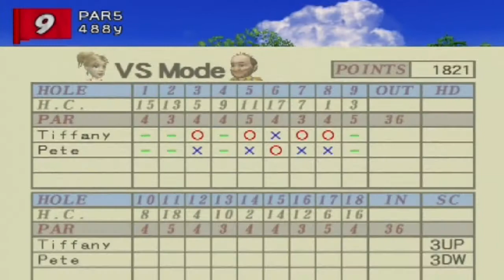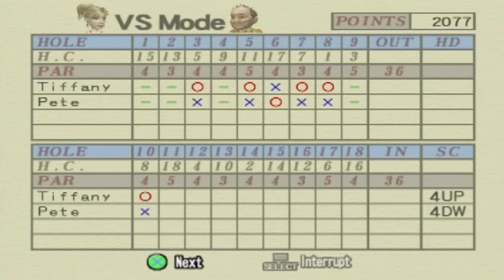Hot Shots Golf 3 | Part 29 | Tiffany VS New Pete!! [ Fifteenth Versus Match ]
Here we go with the third hard mode VS match between Tiffany and New Pete!

See you next weekend for more!